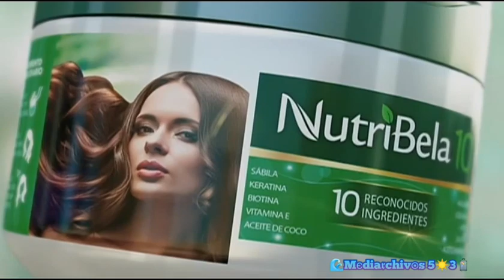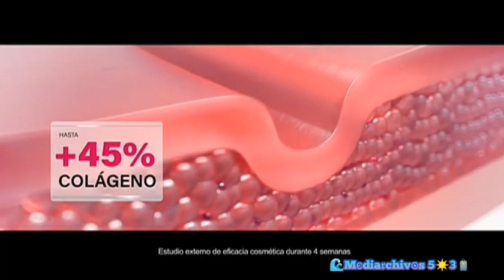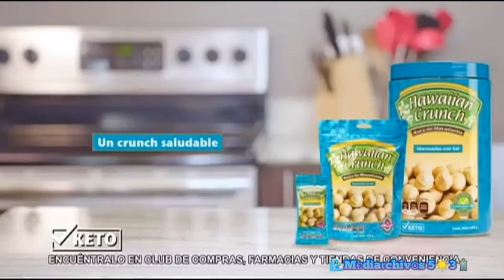Canal 13 Guatemala: Tanda Comercial (Marzo 2023)